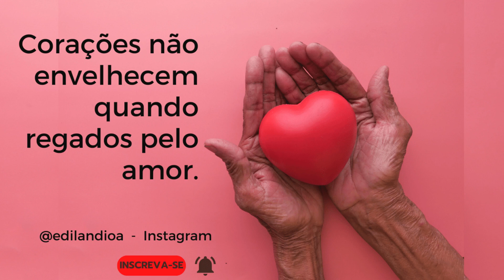IDOSOS 3 - ALIMENTAÇÃO 2ª Parte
Continuamos aqui dando as dicas necessárias para cuidarmos de nossos idosos, apresentando a segunda parte sobre alimentação.

Assista aos vídeos anteriores.
- IDOSOS 2 ALIMENTAÇÃO 1ª Parte